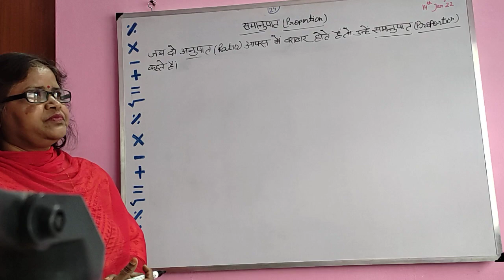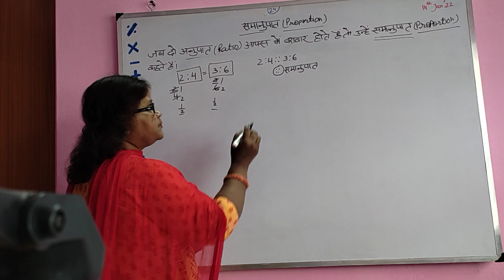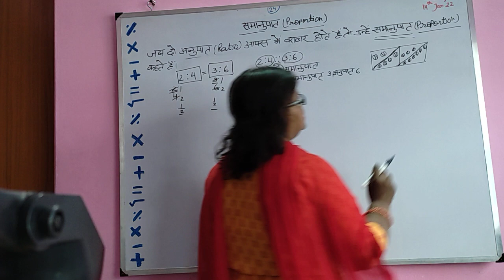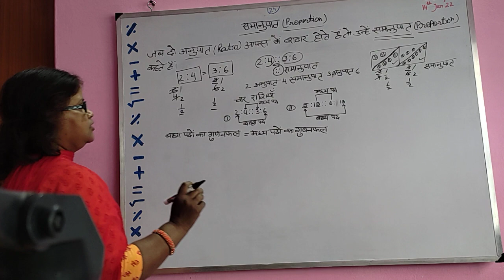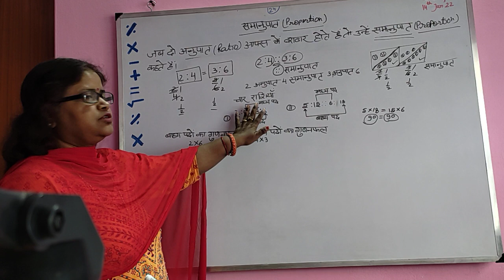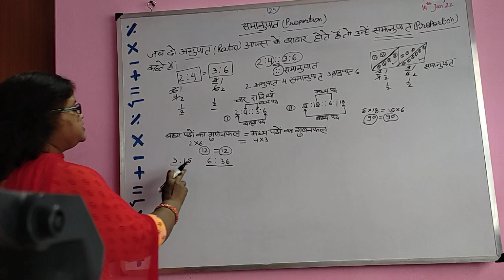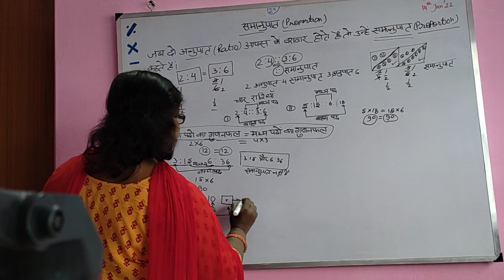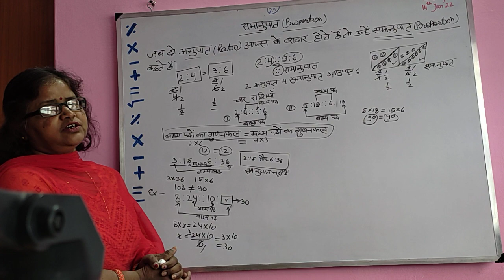समानुपात/Proportion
प्रतिशत/Percent/प्रतिशत को भिन्न /प्रतिशत को दशमलव में बदलनाअनुपात पर आधारित कुछ सवाल/Ratio 12bLCM and HCF पर आधारित कुछ सवाल/10eलघुत्तम समापवर्त्य पर आधारित कुछ सवाल/10DLCMलघुत्तम समापवर्त्य पर आधारित 10Dके कुछ सवाल/LCMचक्रवृद्धि मिश्रधन/part 2त्रिभुज/triangleसर्वांगसमता/congruenceत्रिभुज/कोण का मान निकालना/Triangle/evaluation of angleत्रिभुजों की सर्वांगसमता/congruence of trianglesसमरूप आकृतियां/similar shapes/difference between congruence and similar shapesसमांतर रेखाएं/तिर्यक रेखा/parallel lines/transversal lineस्केल और सेट स्क्वायर की सहायता से समांतर रेखा / draw a parallel line with scale and set squareवृत्त के चाप, लघुचाप एवं दीर्घ चाप /minor ARC and major arcछेदिका, स्पर्श रेखा, और स्पर्श बिंदु secent, tangent, point of contactचक्रीय बिन्दु । चक्रीय चतुर्भुज तथा उनके सम्मुख कोणचक्रीय चतुर्भुज से संबंधित सवालरेखा खंड को समद्विभाजित करना/Bisect the line segment की प्रार्थना/सुबह सवेरे लेकर तेरा नाम प्रभुEdit with InShot best mathematicsdivisibility by 2and3#easy maths with neelam